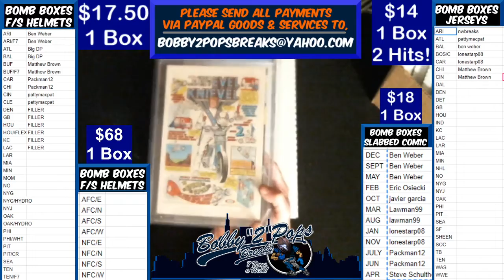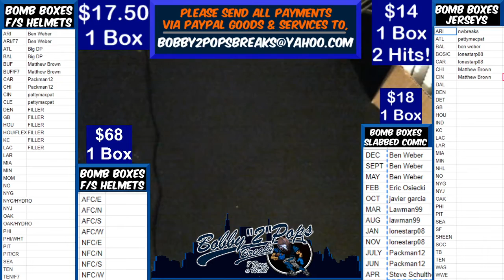6 15 20 Bomb Boxes Slabbed Comic 1 Box Break Special Marvel Edition #16